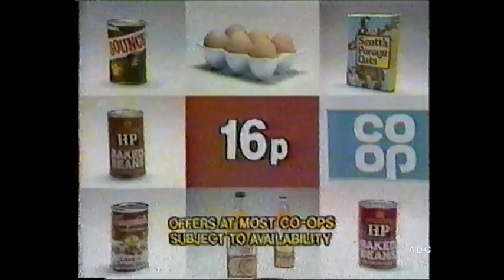Grampian TV adverts 8th July 1980 2 of 2